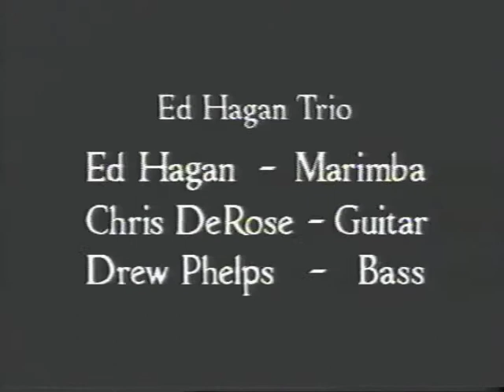CHRISTMAS NOIR 1908's SHORT FILM by Joe Binford Jr. VHS 5 min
1980 A very creative christmas card, distributed on VHS, from then local film worker Joe Binford Jr., in Dallas, TX.  Joe is now an editor, visual effects editor, and in script/project development and can be found on IMDB.com  We barely knew each other but I always thought this was a great promotional video from a hustling freelancer in the 80's.